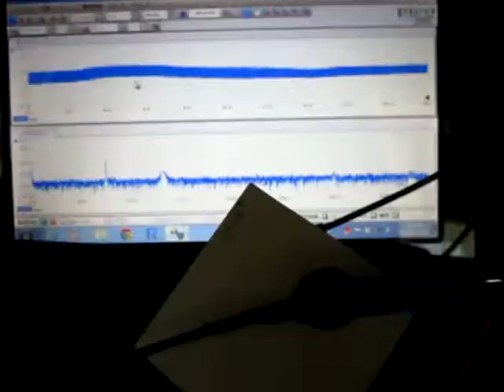超音波伝搬状態の測定実験 Ultrasonic experiment